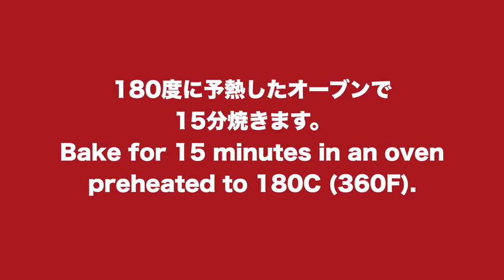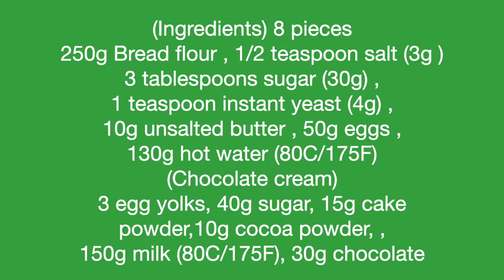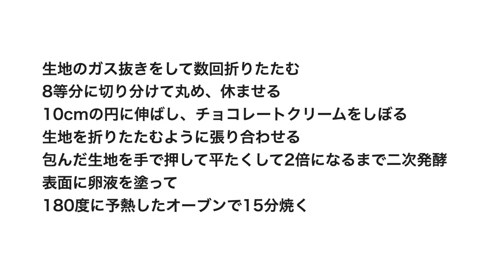(タッパで作るパン）電子レンジで濃厚チョコレートクリームが作れる！絶対美味しい「チョコクリームパン」How to make Chocolate cream bun（English subtitle)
今日は、手作りのチョコクリームをふんわり柔らかい生地で包んだ「チョコクリームパン」を作ります。電子レンジで作るチョコクリームは、手順を守って作れば、なめらかで濃厚なクリームになります。甘いパンが食べたい時に、ぜひ作ってみてください。

強力粉250g
ドライイースト小さじ1
無塩バター10g
卵50g
お湯（80℃）130g
（チョコクリーム）
卵黄3個分
砂糖40g
ココアパウダー10g
薄力粉15
牛乳（80℃）150g

お湯にバターを入れて溶かし、卵を加えて混ぜる
容器に材料を入れて2分間混ぜ、2倍になるまで一次発酵
チョコレートクリームの材料を混ぜる
電子レンジで1分、2分の順に加熱し、
チョコレートを加えて1分加熱する
その都度よく混ぜる
薄く伸ばして冷やしておく
生地のガス抜きをして数回折りたたむ
8等分に切り分けて丸め、休ませる
10cmの円に伸ばし、チョコレートクリームをしぼる
生地を折りたたむように張り合わせる
包んだ生地を手で押して平たくして2倍になるまで二次発酵
表面に卵液を塗って
180度に予熱したオーブンで15分焼く

強力粉250g
無塩バター10g
卵50g
お湯（80℃）130g
（チョコクリーム）
卵黄3個分
砂糖40g
薄力粉15
牛乳（80℃）150g

世界中のみなさんと一緒に、手作りの料理を楽しみたいと思っています。このチャンネルでは、タッパの容器で作れるパンを紹介しています。
※食パン型のサイズ９．５×１８×高さ１０ｃｍ（１斤用）
※パウンド型のサイズ７×１８×高さ６ｃｍ（容量８００ｍｌ）
（電子レンジのW数が違う場合、こちらを基準にしてください）
５００W　2分30秒
６００W　2分
７００W　1分40秒
８００W　1分30秒
1000W 　1分10秒

※ライ麦全粒粉
※粗塩（粗塩など調理用のものでOK)
※ドライイースト（赤サフ・青サフ）
　　（赤５００）
　　（赤小分け）
　　（青５００）

※カード
※オーブン（シャープ製３１L)
※オーブン用温度計
※木製ペストリーボード
※大理石
※シリコンマット
※保存用袋
※ブレッドカッティングボード

Introducing bread that can be made in a container.

Today, I would like to make Japanese-style chocolate cream bun. This bun wraps cream in a very soft and sweet dough.
Chocolate cream made in the microwave will be smooth and thick if you follow the procedure.
Please make it when you want to eat sweet bun.

250g Bread flour
3 tablespoons sugar (30g)
 1/2 teaspoon salt (3g )
1 teaspoon instant yeast (4g)
10g unsalted butter
 50g eggs
130g hot water (80C/175F)
(Chocolate cream)
3 egg yolks
40g sugar
10g cocoa powder
15g plain powder
150g milk (80C/175F)
30g chocolate

(recipe)
Put butter in hot water and melt, add eggs and mix.
Put the ingredients in a container, mix for 2 minutes, and proof until doubled.
Mix the chocolate cream ingredients
Heat in the microwave for 1 minute and then 2 minutes,
Add chocolate and heat for 1 minute
Mix well each time
Stretch thinly and keep cool
Degas the dough and fold it several times
Cut into 8 equal parts, roll and let rest
Stretch into a 10 cm circle and squeeze the chocolate cream
Fold the dough half
Press the wrapped dough by hand to flatten it and perform proof until it doubles.
Apply egg liquid to the surface
Bake in an oven preheated to 180C/360F degrees for 15 minutes